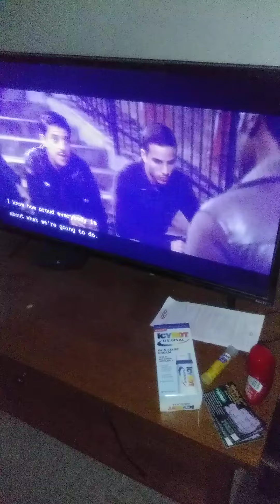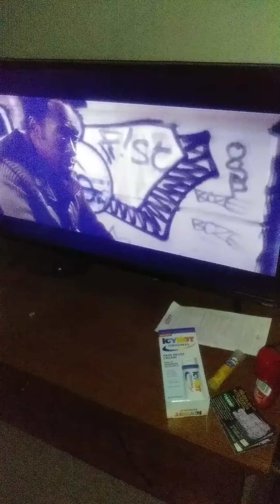Traitor (2008) - Liability